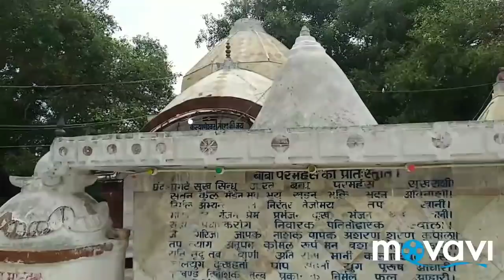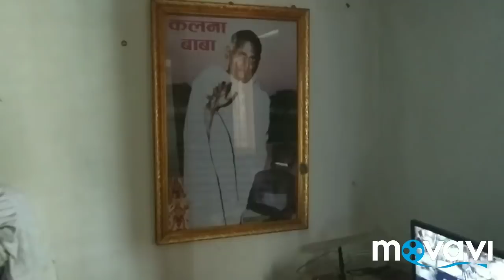Kalyaneshwar asthan baba bholenath or paramhans ji maharaj ka darshan kare or vaha ki rahasyon jane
Hello dosto mera nam hai :- shravan kumar Mehta or aap dekh rahe h mera YouTube channel shravan kumar Mehta

Dosto swagat hai aap sabhi ko hamare YouTube channel par 🙏🙏🙏🙏

To  Dosto aaj mai kalyaneshwar sthan baba bholenath or baba paramhans ji maharaj ka darshan kare
Or vaha ki jankari prapt kare

Dosto kalyaneshwar temple Raja janak ji maharaj ne banvae ti
Tab se aaj tak vaha log Pooja path karte hai
Or dur dur se log mahakal ka darshan karne ko aate h or baba bholenath ki aashirvad lete h

Dosto kalyaneshwar temple
Bihar ke madhubani jile ke kalna basopatti gau me sthit hai

Yaha hajaro lakho shradhalu bhakt gan baba bholenath ki darshan ko aate h

I hope you guy's mere dwara di gai jankari aapko pasand aai hogi

Aap hame :- instagram / facebook /tweeter /tik tok pe bhi Follow kar sakte h

Tweeter :- shravan kumar Mehta
Search me and fallow me

Thanks for watchin please keep love and support guy's  🙏🙏🙏🙏🙏🙏🙏